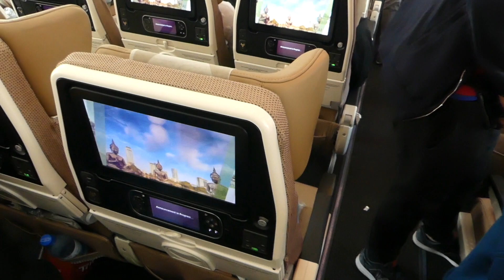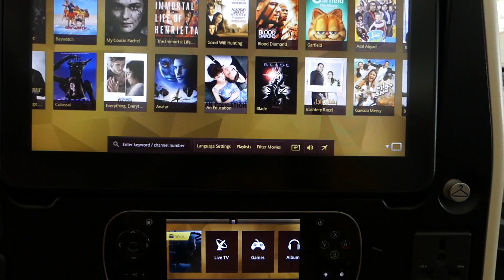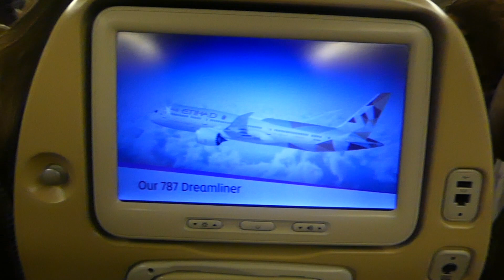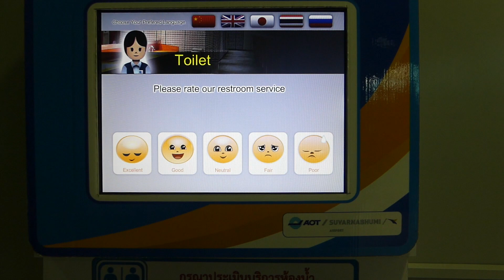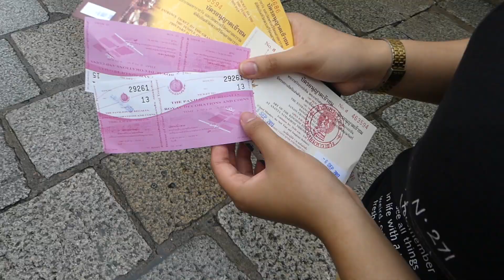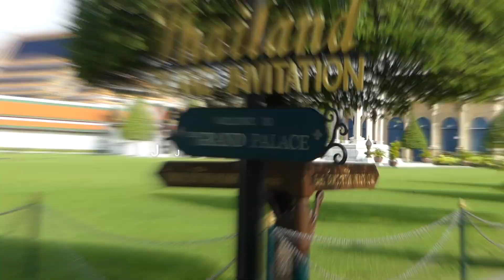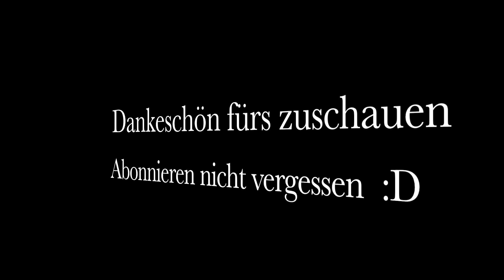XL Thailand VLOG TEIL 1 BANGKOK | TRISCCHA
dass ist der 1 Teil vom Thailand Vlog, ich hoffe es gefällt euch.

Hier sind die Links zu den letzten Videos

→ Social Networks ←

🎥 Equipment

Schneideprogramm: iMovie